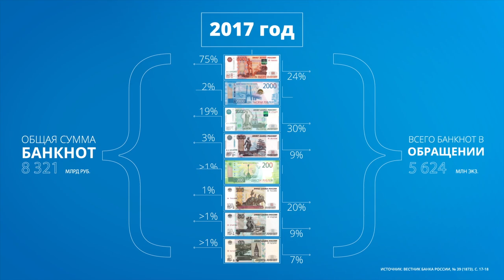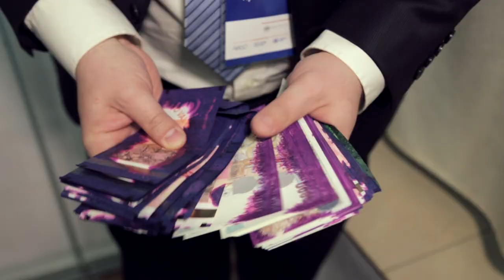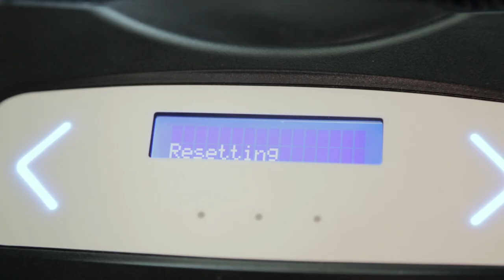Актуальные вопросы развития НДО 2018 – Вступление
В Ярославле при официальной поддержке Банка России проходит IV международная конференция «Актуальные вопросы развития наличного денежного обращения».

Смотрите на BIS TV вступительный фильм IV международной конференции «Актуальные вопросы развития наличного денежного обращения», которая состоялась 4-5 июля 2018 года в Ярославле при официальной поддержке Банка России. В ролике рассказывается о главных вызовах, которые сегодня стоят перед отраслью НДО, и о целях конференции.

Организаторы конференции: Ассоциация организаций в сфере наличного денежного обращения, инкассации и перевозки ценностей (АНДО). Организационная поддержка: Медиа Группа «Авангард».

Генеральные партнёры конференции — «РОСИНКАС», «ГИЗЕКЕ & ДЕВРИЕНТ – ЛОМО» и GLORY.

Уважаемые коллеги! Сегодня вы находитесь в Ярославле — в столице «Золотого кольца» России, городе с более чем тысячелетней историей.
Достопримечательности и символы Ярославля украшают купюру в 1000 рублей — самую популярную у россиян.
Но за последний год её позиции потеснили выпущенные Банком России новые банкноты — с номиналом 200 и 2000 рублей.
Подготовка к этому нововведению стала вызовом для компаний отрасли наличного денежного оборота. Однако это лишь одно из испытаний, которые возникают на пути развития отрасли в последние годы.
Развитие высоких технологий смещает баланс между наличными деньгами и альтернативными платёжными инструментами.
Однако неизменной остаётся фундаментальная роль, которую купюры и банкноты играют в жизни общества.
Необдуманные радикальные реформы даже при опоре на новые технологии влекут за собой пагубные последствия для экономики и благосостояния граждан.
В то же время, компетентное использование прогрессивных разработок позволяет в разы повысить эффективность доставки и обработки наличных денежных средств, делает перевозку ценностей безопасной для исполнителей.
Обмен опытом и демонстрация современных технологий на специализированной конференции — действенный формат для совместной работы ведущих российских и зарубежных экспертов.
Это подтвердил успех конференций, проведённых в минувшие годы в Казани, Санкт-Петербурге и Суздале.
Участники четвёртой по счёту конференции — представители органов государственной власти, руководители и ведущие специалисты компаний из разных стран мира, лидирующих на рынке технологий, оборудования и услуг в области наличного денежного оборота.
Активное сотрудничество на международном уровне — это ключ для преодоления вызовов и препятствий. Решение фундаментальных вопросов, вынесенных на повестку данной конференции, сделает сферу обработки и транспортировки наличных средств и ценностей более высокотехнологичной — а значит, более эффективной, быстрой и безопасной.
Уважаемые участники! Приготовьтесь: четвёртая международная конференция «Актуальные вопросы развития наличного денежного обращения» начинается!